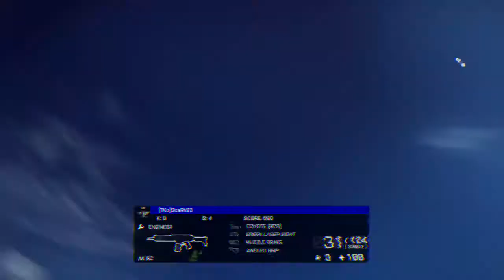"Only in Battlefield" Journey to the Underworld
My journey to the BF4 underworld. Where nothing is patched and everyone is butthurt.